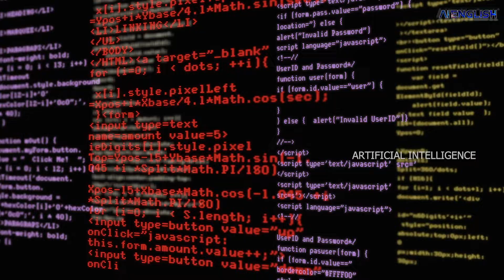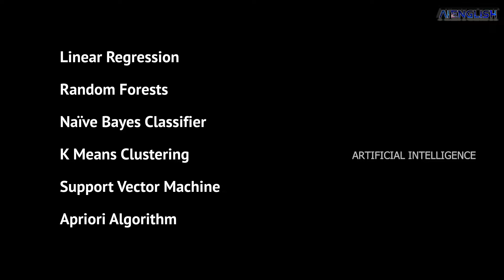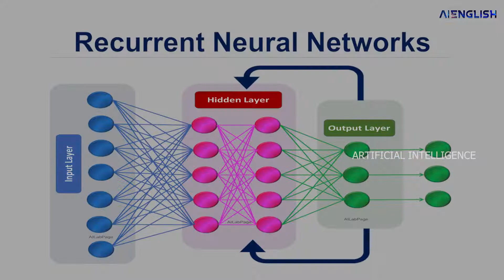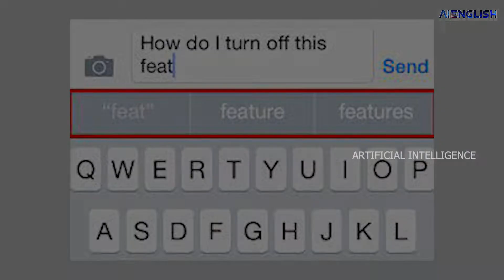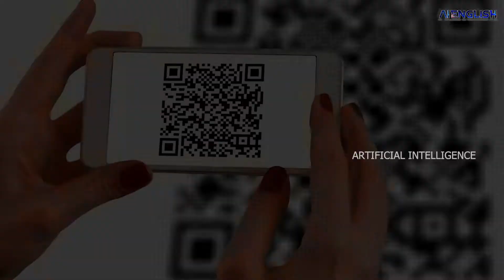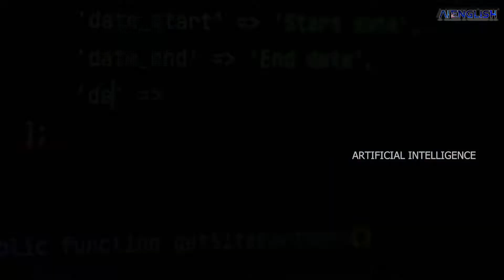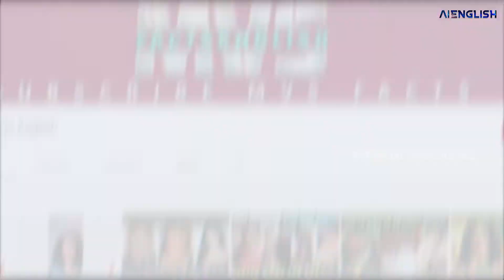Machine learning Job Guarantee Skills | Artificial Intelligence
Artificial intelligence skills explained. Top 10 skills for machine learning engineer.

AI free course.